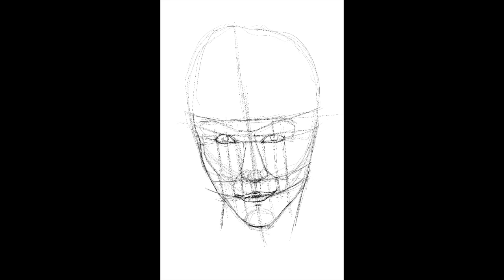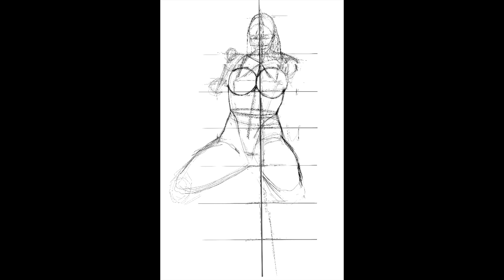SPEED DRAWING OF CINDY LANDOLT IN PROCREATE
Sore from leg workout today and barely able to move, so I continued to work on finishing drawing ✍️ of cindylandolt @cindytraining by photographer christoph_ris_photography still work in progress in procreate